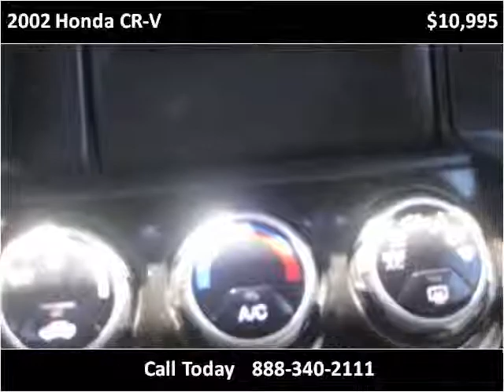2002 Honda CR-V Used Cars Van Nuys CA